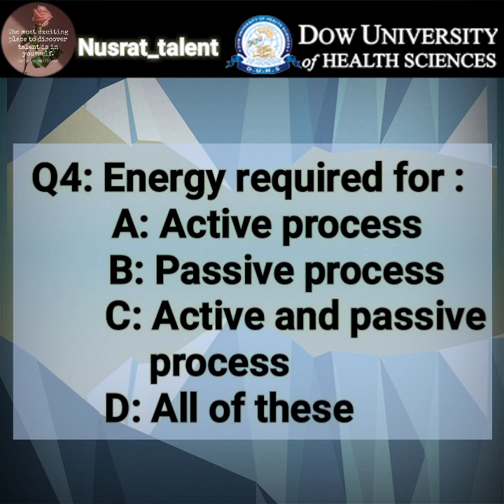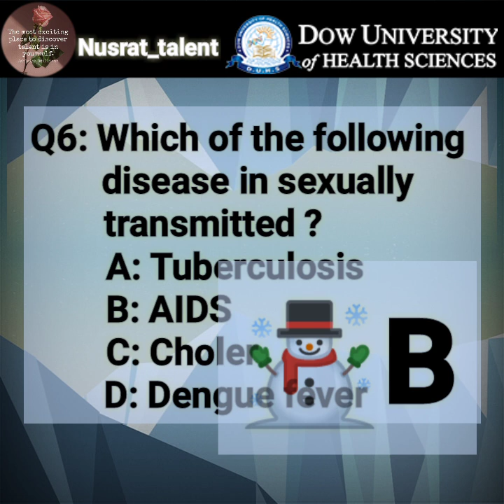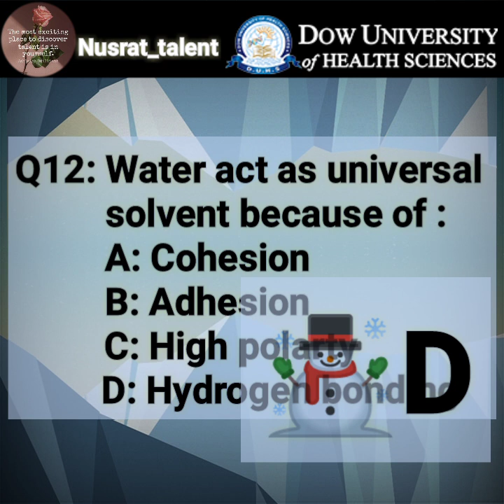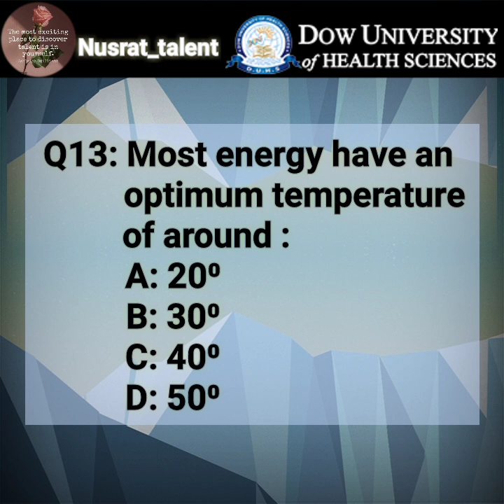DOW UNVIRSITY MCQS WITH KEY DPT PHARMACY BS NURSING BS BIOTECHNOLOGY AND OTHERDEPARTMENTS#like